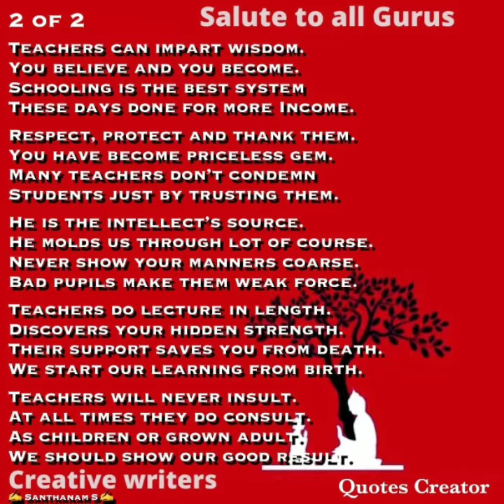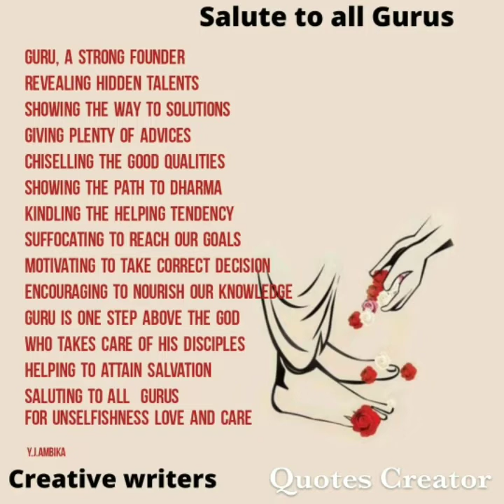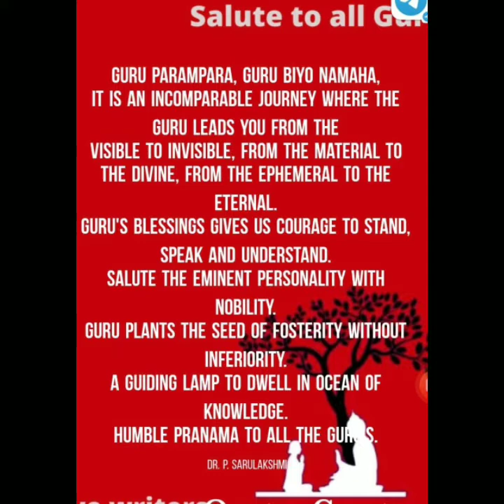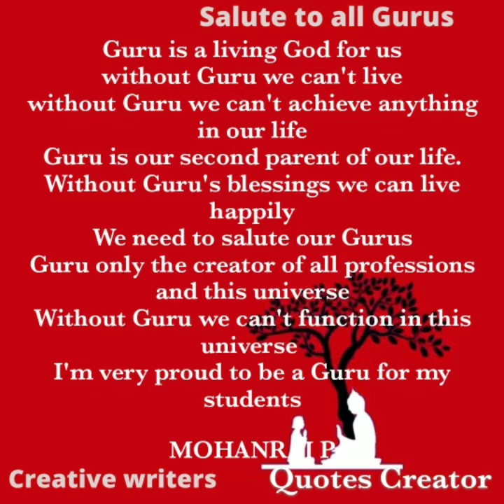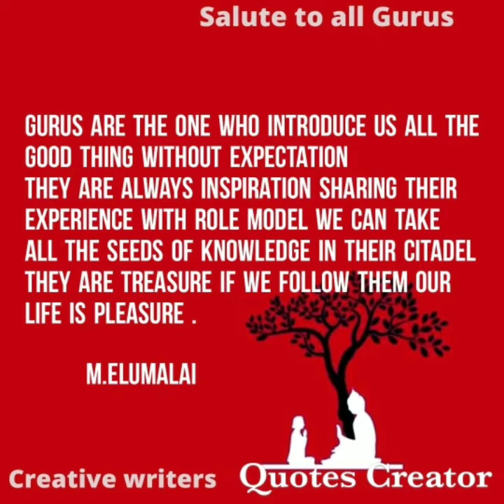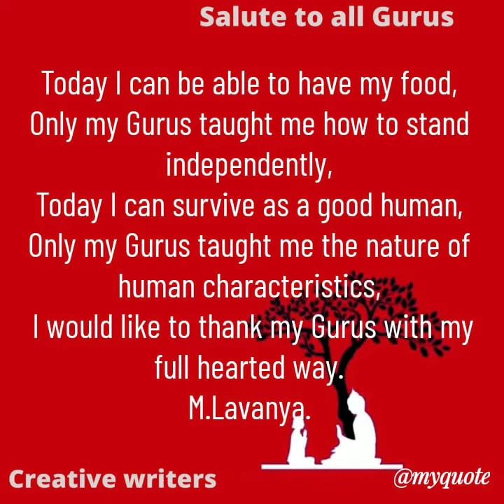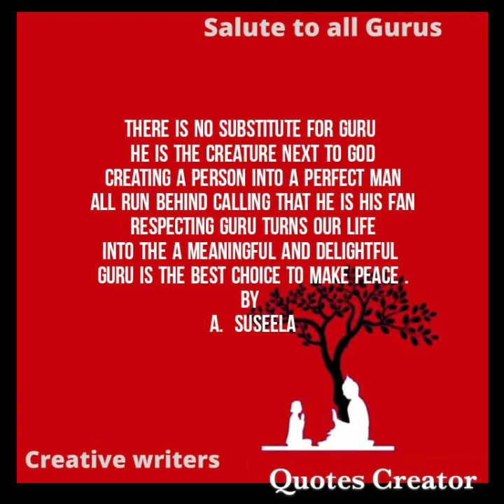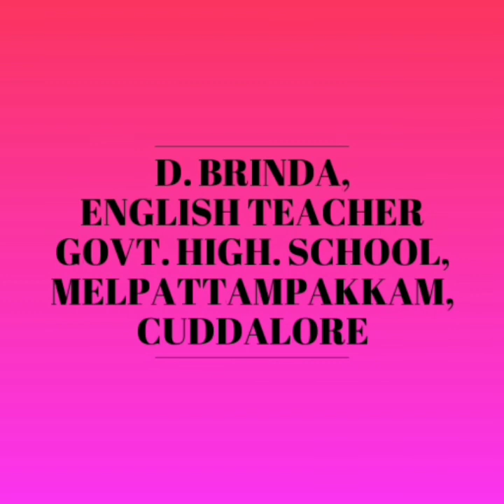creative writers poem salute to all guru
creative writers poem salute to all guru ‎@BRINDA